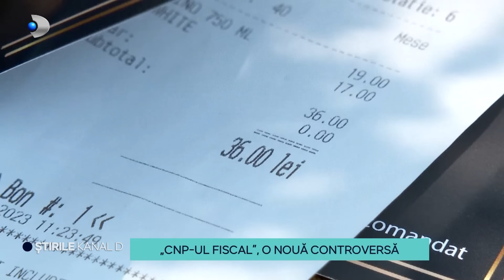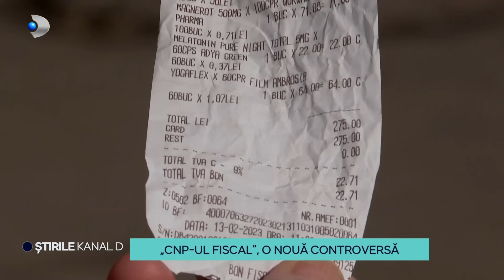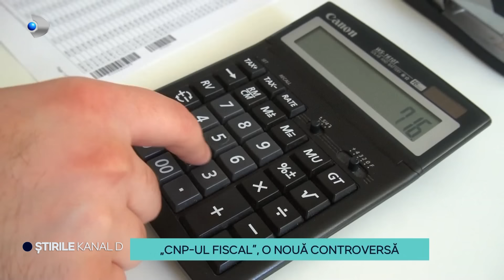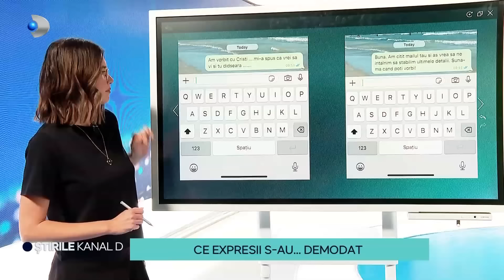Stirile Kanal D - Mani-pedi, acasa la cosmeticiana ~ Solutii anti-evaziune | Editie de dimineata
00:00 - Intro
00:07 - Doua doctorite de la Spitalul Pantelimon au fost arestate preventiv in controversatul caz al pacientilor morti brusc la terapie intensiva.
01:36 - Traficul pe Valea Oltului a fost redeschis mai devreme decat au estimat autoritatile. De acum pot incepe lucrarile pentru constructia autostrazii care va lega Sibiu de Pitesti.
03:48 - Un preot din Alexandria a uitat de cele sfinte si este acuzat ca a furat aproape 1 milion de euro.
06:45 - 4 muncitori au murit in portul Midia ieri dupa-amiaza.
09:18 - Saloanele de infrumusetare se confrunta de ani buni cu o criza de personal, caci multe tinere ce termina cursul de formare in domeniu aleg sa lucreze de acasa.
11:51 - Pentru a combate evaziunea fiscala in cazul cosmeticienelor care lucreaza de acasa autoritatile vor sa introduca o noua masura fiscala: CNP fiscal.
14:16 - ,,hAM grija de tine" - cateii, alaturi de pacienti. | Bani pentru varstnicii cu probleme dentare.
21:17 - Prima noapte magica la Untold.
24:30 - Jucarii pentru copii esentiale la mare.
25:53 - Apa este mai pretioasa decat aurul pentru locuitorii din zonele afectate de seceta. Cele mai mari probleme sunt in sudul tarii.
28:33 - Cum alegem florile de nunta?
31:18 - Ce expresii s-au demodat? Aflam in acest material.